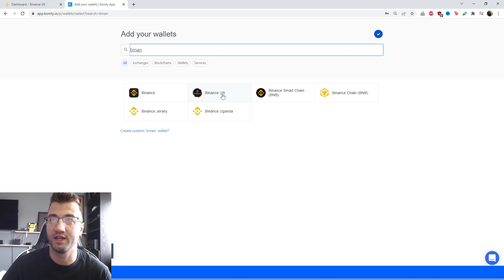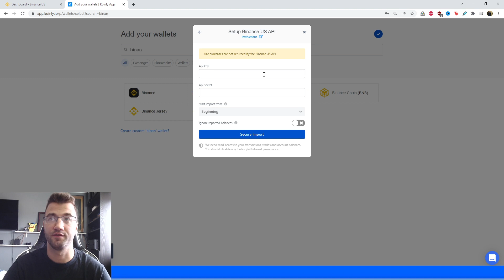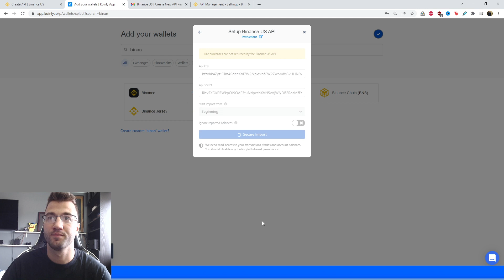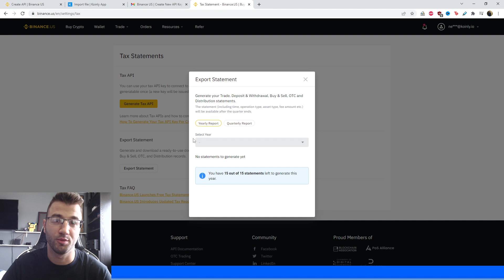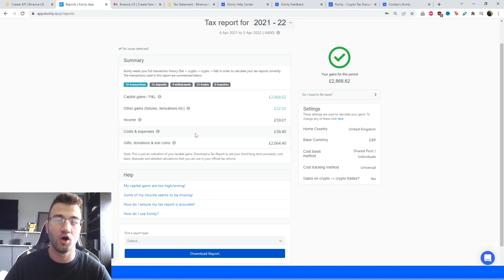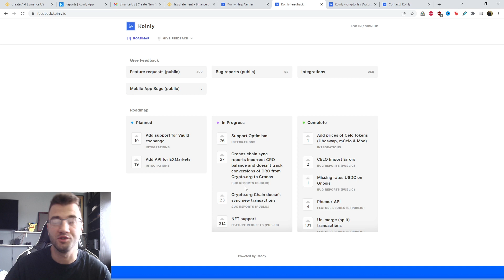How To Do Your Binance US Crypto Tax FAST With Koinly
Trading with  Binance US ? Not sure how to do your crypto tax? Worried about the IRS or your country’s tax authority? Relax, we've got you! Watch and learn with Koinly.

Using  Binance US and wondering how to do your  Binance US crypto taxes before the IRS, HMRC, CRA, or the ATO tax deadline? It’s really easy! Today I’ll show you have to quickly import your Binance US transactions into Koinly -  by importing different CSV files into Koinly. Koinly then calculates your cryptocurrency taxes and generates a fully compliant tax report that you file with yourself, or send to your crypto tax accountant. Let’s get your crypto tax sorted!

[00:00] Introduction
[00:50] Integration
[4:00] How To Download Tax Reports

Want more info? Check out our step-by-step guide on how to get your Binance US crypto tax done with Koinly

That's it. Don't forget to tag your airdrops/forks so they show up as Income on your generated crypto tax forms!